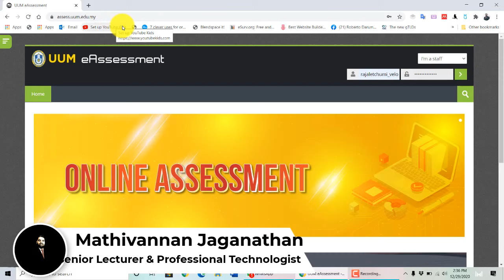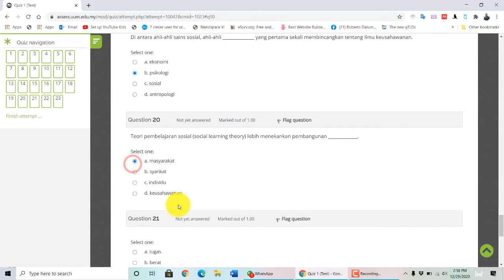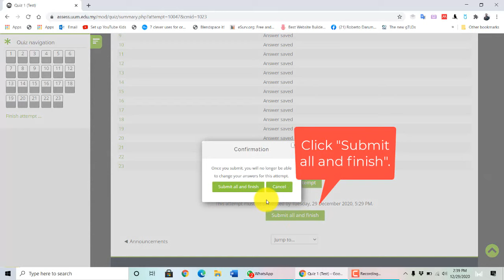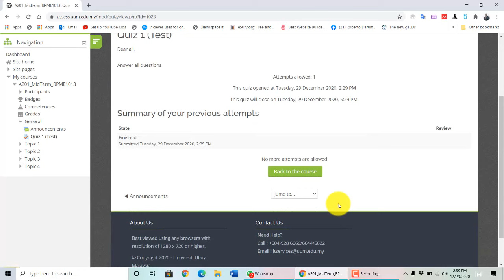eAssess Universiti Utara Malaysia - BPME1013 Introduction to Entrepreneurship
This video explaining about  process of answering quiz/midterm/final exam via UUM eAssess Universiti Utara Malaysia.